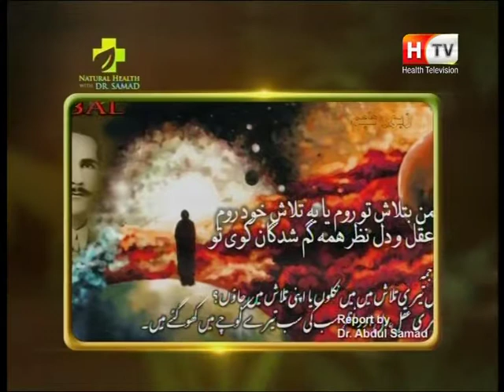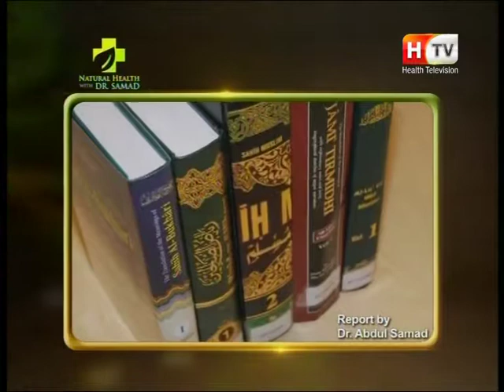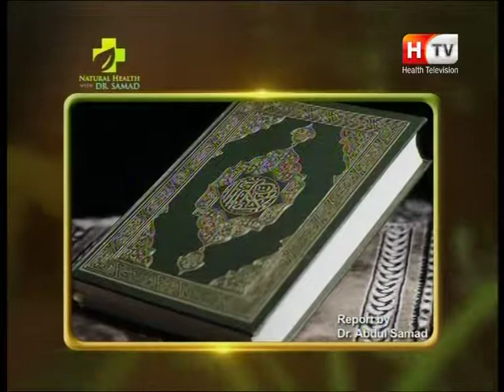Sufism and Motivation - Spirituality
Health is Everything
Activate your Spiritual powers in the best way with World Most Successful Healing Energy Samda. Become the world's best SAMDA healer, learn how to Achieve Success in your life with Human Magnetic Force, Change Your Life, and Others in Just One or Two Training Sessions Online. Heal Chronic Psychological Issues, Physical diseases, Spiritual Problems, Educational Problems, Children's Problems, Behaviour Problems, and Relationship Problems. Heal Yourself and Others with 100% Natural, 100% Positive, and 100% Compatible Healing System.
This Course also related to……
Do you want to activate your spiritual powers?
Basic Healer Level Course Makes You Deal With:
Read about online Samda, HMF Sessions
Book You Free Consultations at